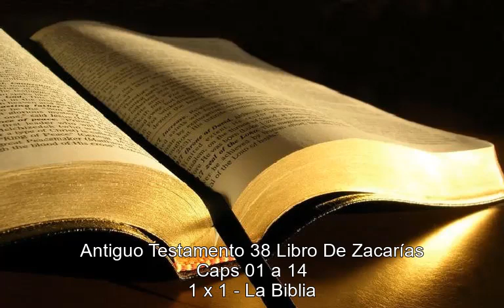Antiguo Testamento 38 Libro De Zacarías Caps 01 a 14 01x01 La Biblia TEXTO